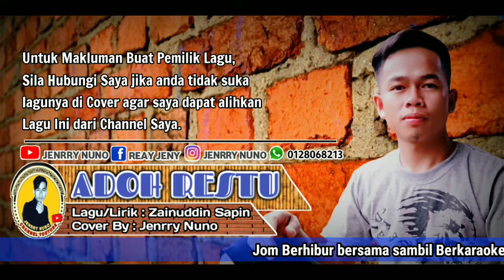ADOH RESTU/Zainuddin Sapin / Cover By Jenrry Nuno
Nyanyian Asal : Zainuddin Sapin
Cover Version : Jenrry Nuno

Mohon maaf atas kelemahannya sekadar hiburan dan tanda sokongan terhadap lagu tempatan dalam bahasa Sungai. Saya juga sempat membeli album mereka ketika lagu ini baru keluar d pasaran.